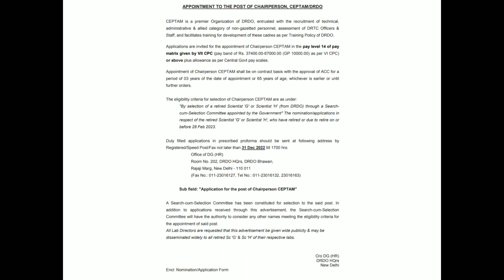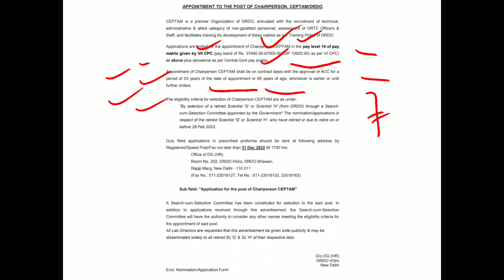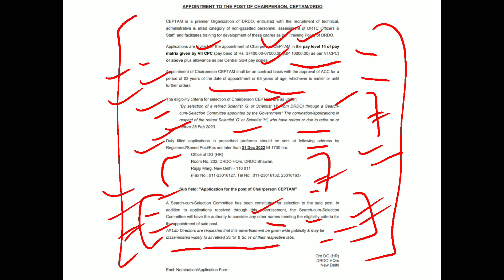DRDO Chairperson CEPTAM Appointment Notice 2022 Link Available In Description.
This is the detailed notice regarding Appointment to the post of Chairperson, CEPTAM/DRDO.

TO READ AND DOWNLOAD THIS DETAILED NOTIFICATION ON TELEGRAM CHANNEL AND TO JOIN OUR TELEGRAM CHANNEL -: